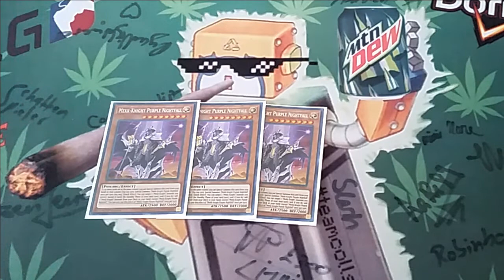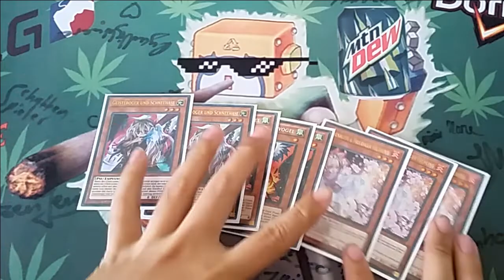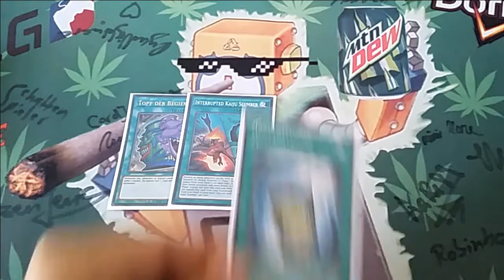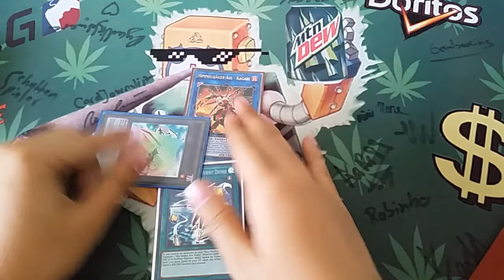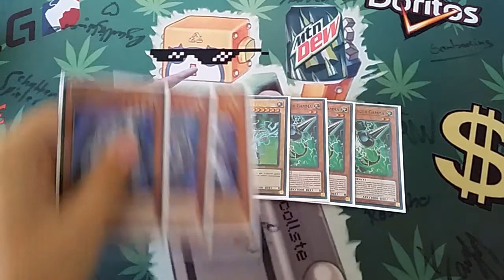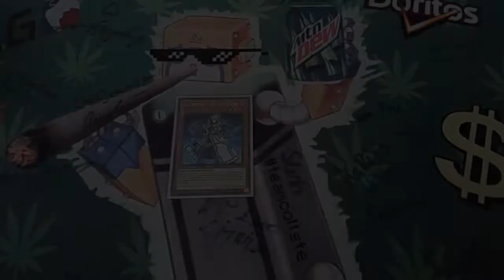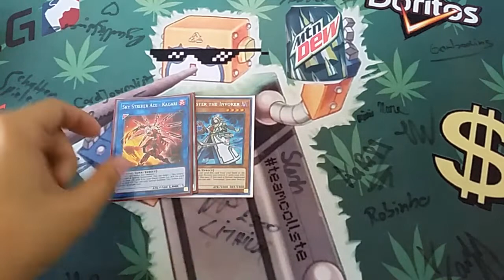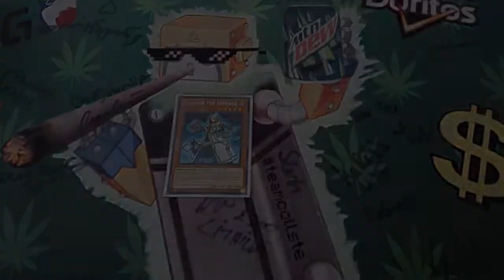Turnier Recap - 11.10.18 - Mekk-Knight Invoked